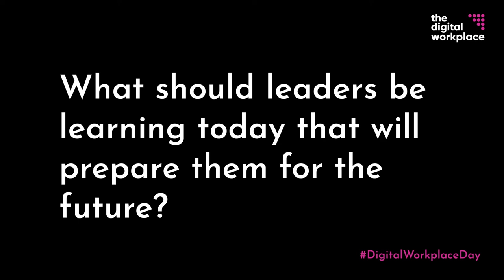Digital Workplace Day - What should leaders be learning today?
Karen Eber, CEO, Eber Leadership Group. Panelist for Session 9: The new role of a leader in a digital workplace.

Question: What should leaders be learning today that will prepare them for the future?